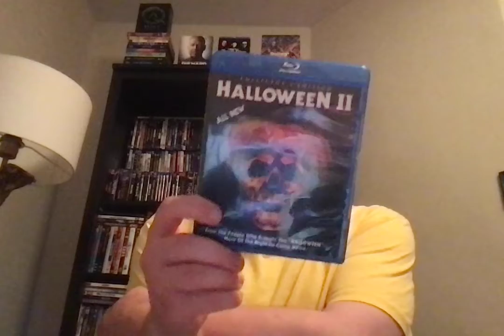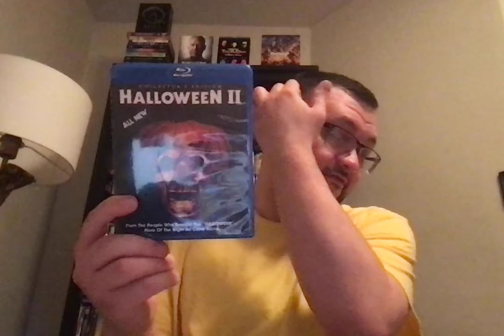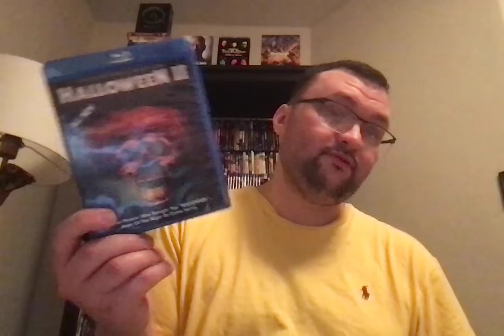31 Days Of Horror In October: Day 25 (Halloween 2 (1981))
Welcome to another review for the 31 Days Of Horror Challenge In October! This time, I review my favorite Halloween film! Hope you guys enjoy!